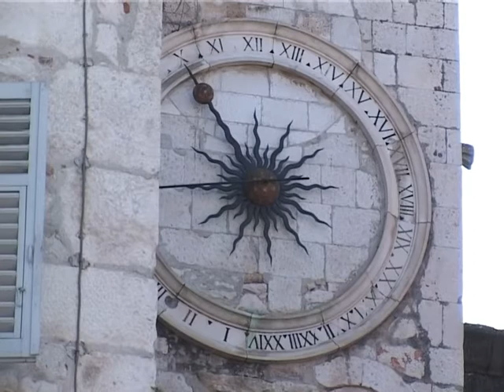TURISTIČKA SEZONA U SPLITU